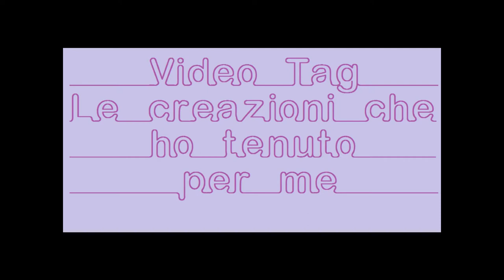Video tag: le creazioni che ho tenuto per me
Il video tag l'ho visto fare a PuccinaCreations e mi è piaciuto molto!